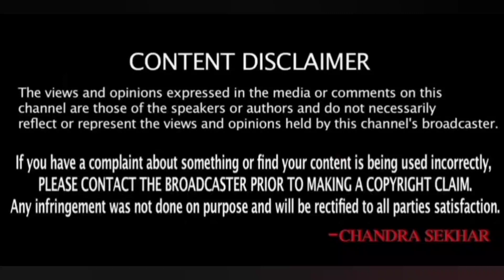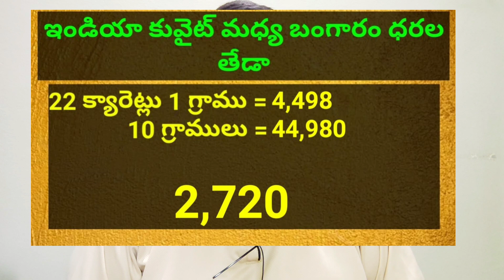కువైట్ మరియు ఇండియా లో ఈరోజు బంగారం ధరలు || Today Gold Price In Kuwait || Gold News 626 || SukanyaTv